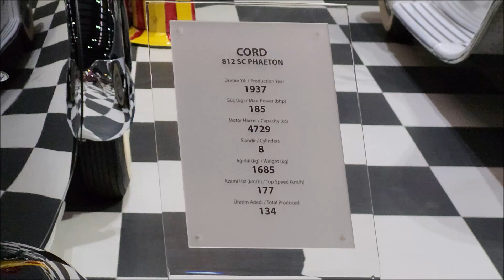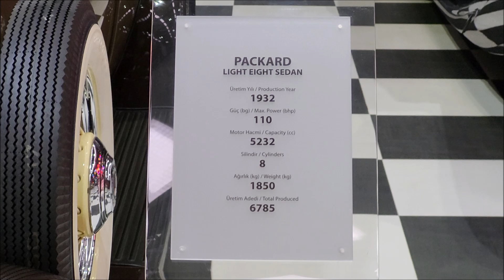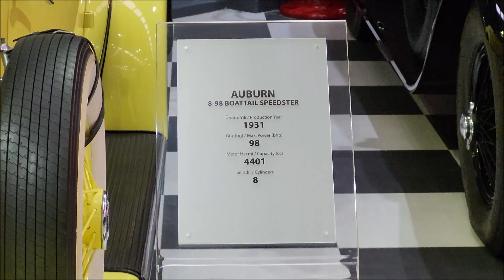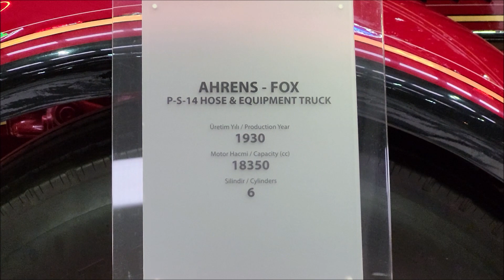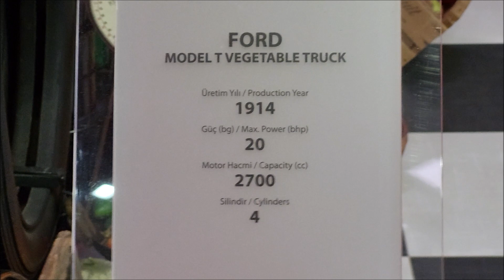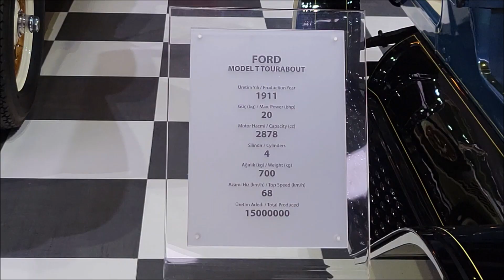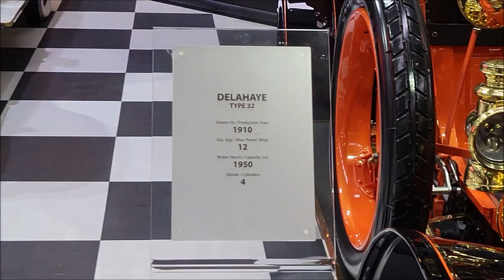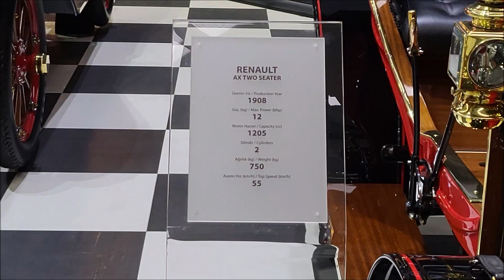Retro Cars. Old Daimler, Porsche, Ford, Benz, Alfa Romeo, Austin Healey, MG, Kaiser, Buick 1910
Turkey is a transcontinental country located mainly on the Anatolian Peninsula in Western Asia, with a small portion on the Balkan Peninsula in Southeast Europe. It borders the Black Sea to the north; Georgia to the northeast; Armenia, Azerbaijan, and Iran to the east; Iraq to the southeast; Syria and the Mediterranean Sea to the south; the Aegean Sea to the west; and Greece and Bulgaria to the northwest. Cyprus is off the south coast. Most of the country's citizens are ethnic Turks, while Kurds are the largest ethnic minority. Ankara is Turkey's capital and second-largest city; Istanbul is its largest city and main financial centre.
Every Tuesday there is a New Video about Toys or Dolls in Different Countries of the World.

Every Tuesday there is a New Video about Toys or Dolls in Different Countries of the World. Journey into the World of Toys.